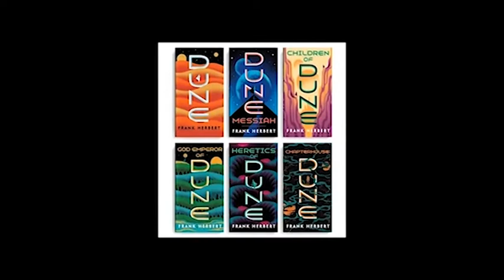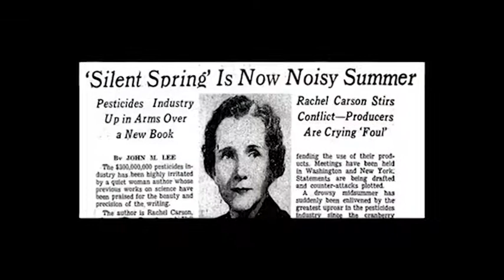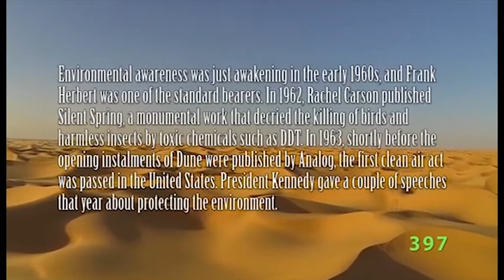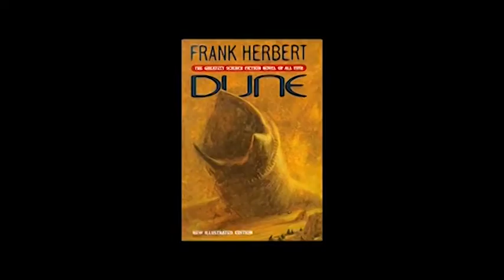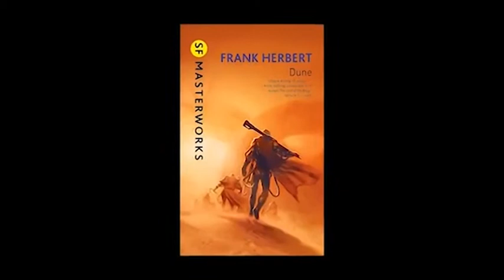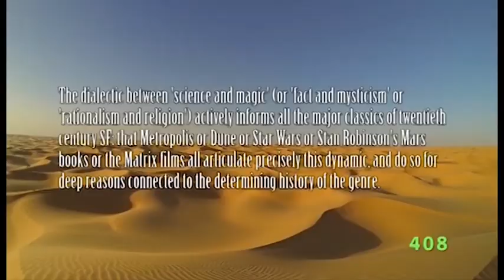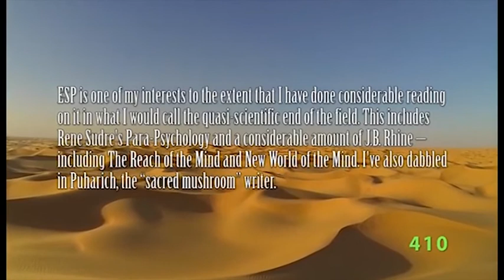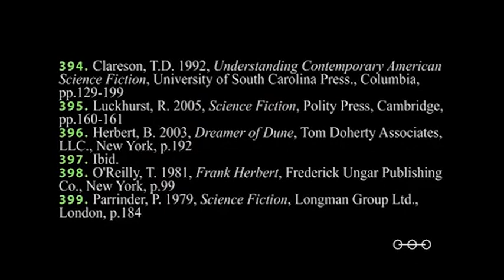Dune Series PHD Episode 27 Planetary Ecology, Hydraulic Despotism & Systemic Thinking (Introduction)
Time to begin our examination of the ecological themes of the Dune series. Dune is often viewed as an ecological primer of sorts, and one of the counter culture college books that helped spur the growing environmental movement in the USA.

Dune has the following dedication from Frank Herbert: "to the people whose labors go beyond ideas into the realm of 'real materials'—to the dry-land ecologists, wherever they may be, in whatever time they work, this effort at prediction is dedicated in humility and admiration."

In this episode we introduce the concepts of planetary ecology, hydraulic despotism and the nature of systemic thinking. Herbert's environmental concerns are a product of both his own work, and the growing public awareness in the 1950s and 60s.

So let's set the scene for looking at Herbert's environmental message in the Dune Series.